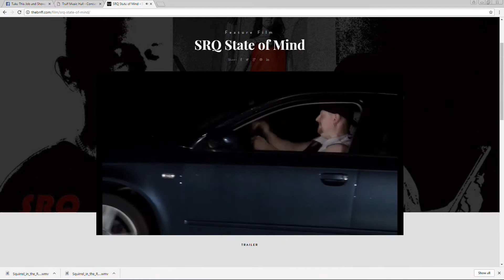Buffalo Niagara Film Festival - Al Sapienza and Chris Walters